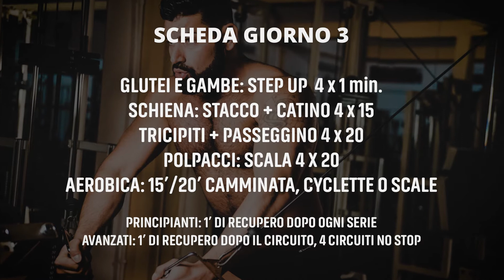Casa Bosio Fitness time, puntata 3